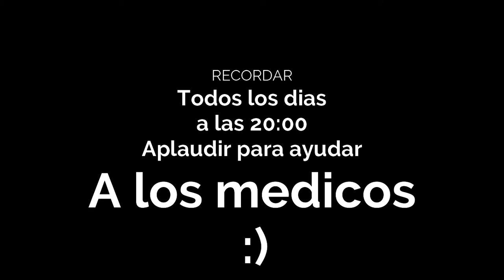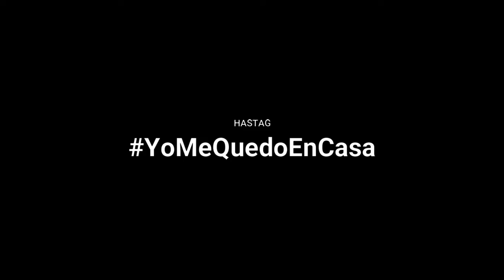YoMeQuedoEnCasa - EL GRAN JEFE - walkingzombie2game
Hoy nos enfrentamos contra un boss muy pero muy poderoso ,y ... ,  a que esperas coge tus palomitas y diviértete en este fantástico vídeo.

SI QUIERES APOYAR EL CANAL:
INFORMACIÓN:
PC:
PROCESADOR: Intel Core i7-6500U (2 NUCLEOS)
RAM: DDR3L, PC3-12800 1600Mhz (12)
DISCO DURO: HDD 2.5" (1TB)
TARJETA GRÁFICA: Intel HD Graphics 520
MICROFONO: NOX Krom Kimu Micrófono Profesional
CON QUE GRABAS: